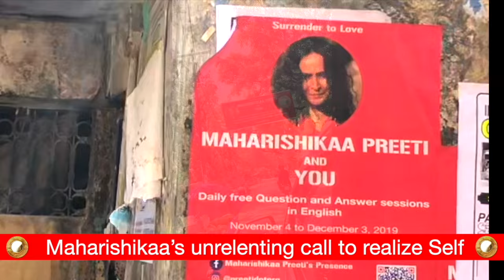Maharishikaa | Gender equality - how to achieve this today?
In this brilliant eye opener on the highly debated topic of gender equality, Maharishikaa explains to Deshna Khanna what she means by the statement "true equality between male and female”. She takes her on a journey through time, from the early hours of humankind - when females were the more dominant of the species, looked up to by the males. She illustrates how the reins of power shifted into the hands of the males, and patriarchy established. Forward fast to the present day, Maharishikaa proclaims that we’re in an enormous paradigm shift, where increasingly males and females will  begin to live in harmony. She reveals precisely what each individual can do, to live harmoniously with the males or the females in their lives.